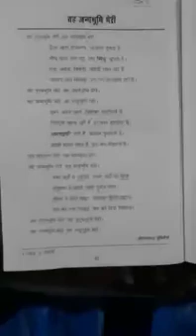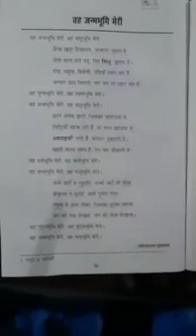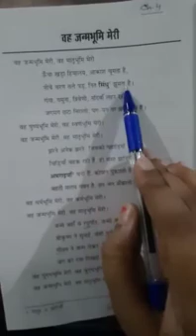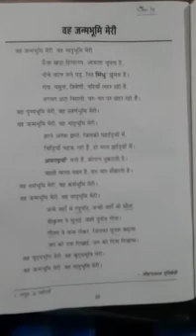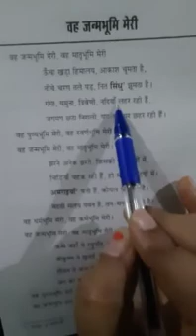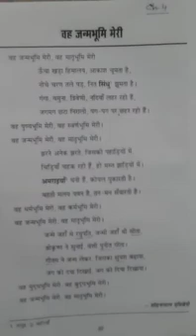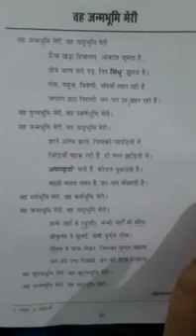STD IX B - Subject - Hindi -Ch- 4 (वह जन्मभूमि मेरी) (Part - 1) By - Miss Anjali Mishra